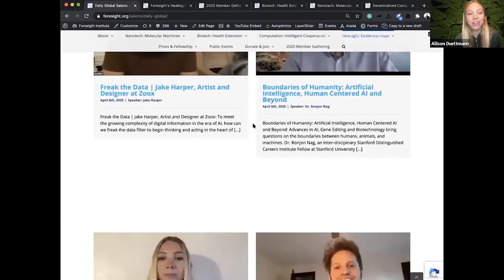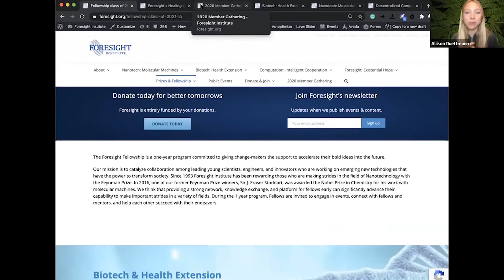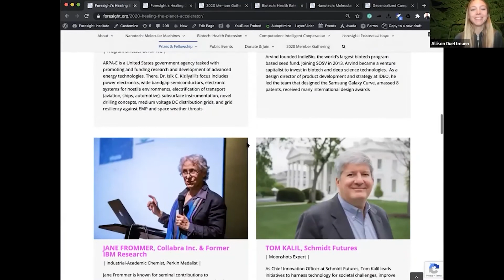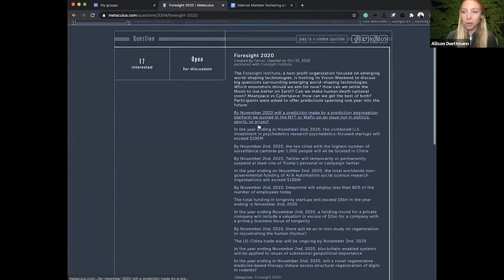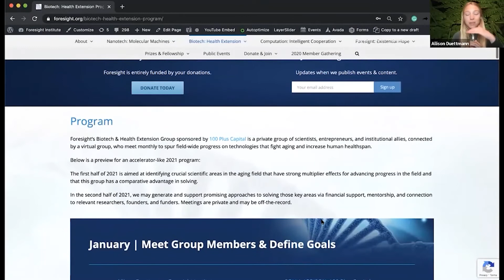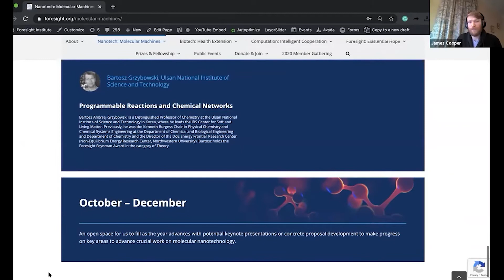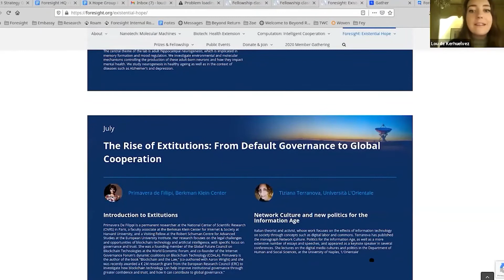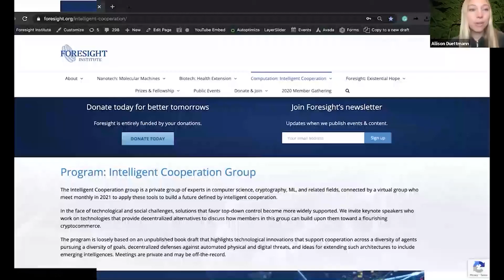Foresight 2020 Holiday Member Gathering